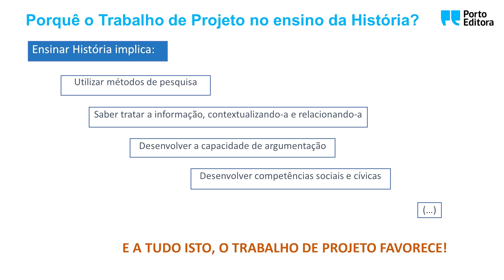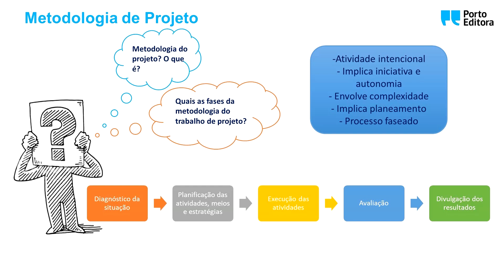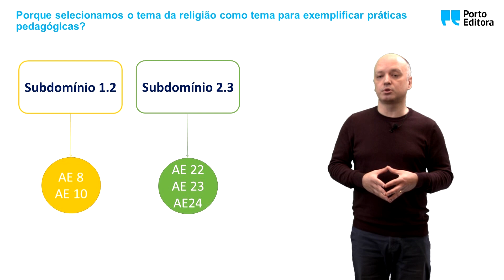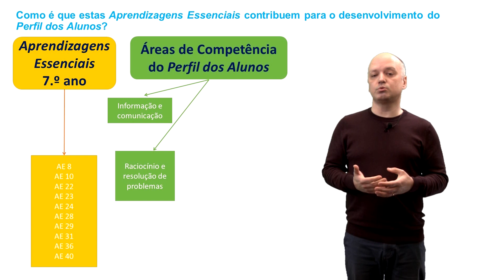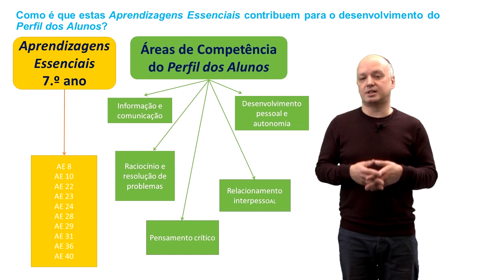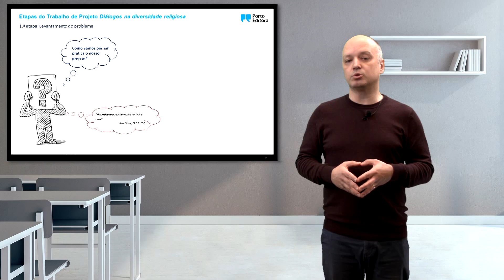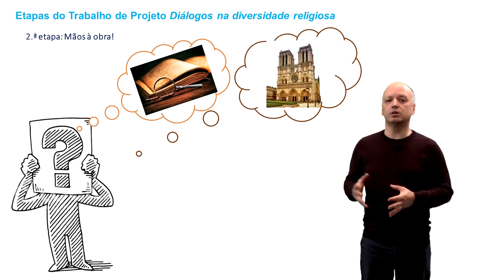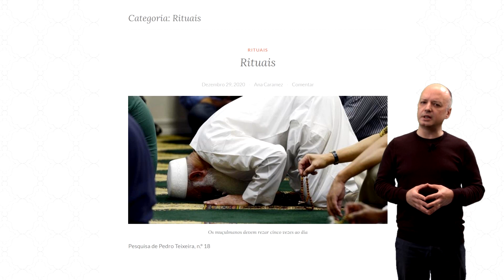As AE e o Trabalho de Projeto | CICLO FORMATIVO da equipa 𝐕𝐚𝐦𝐨𝐬 à 𝐇𝐢𝐬𝐭ó𝐫𝐢𝐚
CICLO FORMATIVO: As Aprendizagens Essenciais da História e o Perfil dos Alunos – Como desenvolvê-las em Educação Histórica?

A equipa de Cristina Maia do novo projeto 𝐕𝐚𝐦𝐨𝐬 à 𝐇𝐢𝐬𝐭ó𝐫𝐢𝐚 — Ana Margarida Maia, Jorge Pereira Araújo e Ana Margarida Caramez — prepararam um ciclo formativo onde vão partilhar dinâmicas de trabalho e práticas pedagógicas para auxiliar na implementação das 𝑨𝒑𝒓𝒆𝒏𝒅𝒊𝒛𝒂𝒈𝒆𝒏𝒔 𝑬𝒔𝒔𝒆𝒏𝒄𝒊𝒂𝒊𝒔 𝒅𝒆 𝑯𝒊𝒔𝒕ó𝒓𝒊𝒂 e 𝑷𝒆𝒓𝒇𝒊𝒍 𝒅𝒐 𝑨𝒍𝒖𝒏𝒐 à 𝑺𝒂í𝒅𝒂 𝒅𝒂 𝑬𝒔𝒄𝒐𝒍𝒂𝒓𝒊𝒅𝒂𝒅𝒆 𝑶𝒃𝒓𝒊𝒈𝒂𝒕ó𝒓𝒊𝒂 na disciplina.

As aulas de História são para dormir? Esta equipa acha que não... Saiba mais neste vídeo